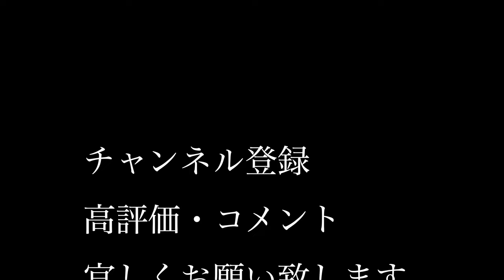夢のガレージハウス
戸建て住宅
建築？

NX350h Fに乗ってお出かけ
広島県東広島市在住
移動風景と出かけた先の風景とランチをご紹介と
NX 350hをDIY
LEXUS 広島東のイベント・展示車・店舗状況を紹介

愛車
2023/2/24納車
235/50R20
ADVANCED PARK